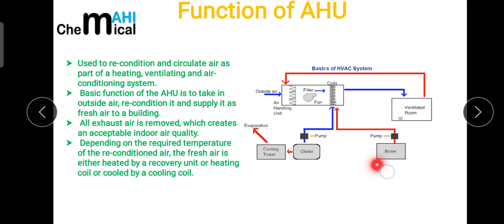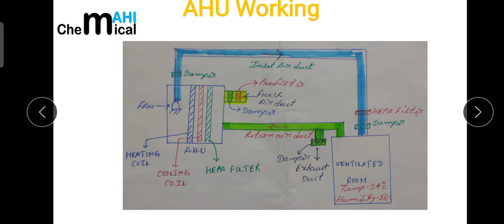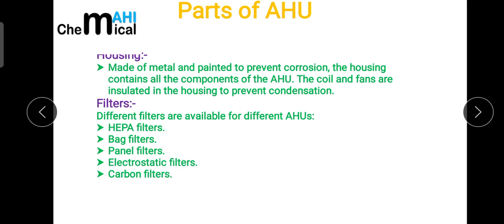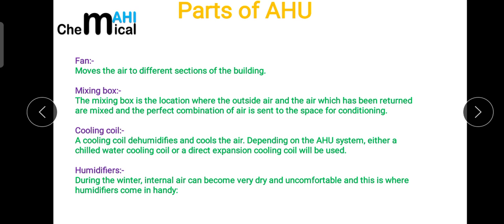Air Handling unit (AHU) Working principle and Basics ,How AHU works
In this lecture I have basically discussed about what is an AHU.How an AHU system works.What are the parts of an AHU and role of each and evry part is being explained in full detailed manner.HEPA filter role is also explained.Why we need AHU is also explained here.